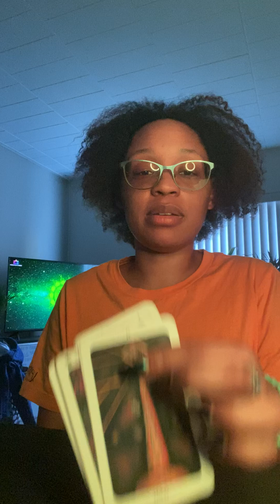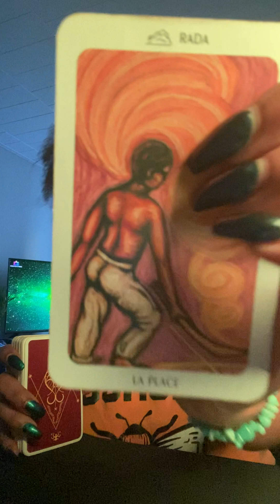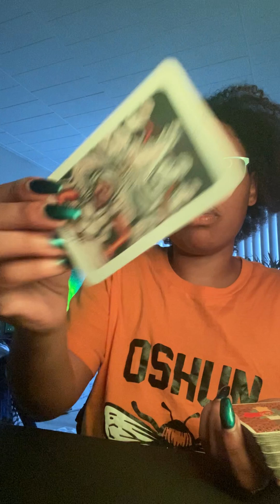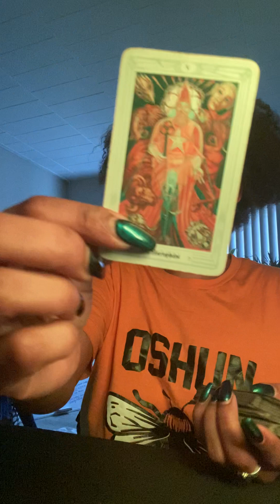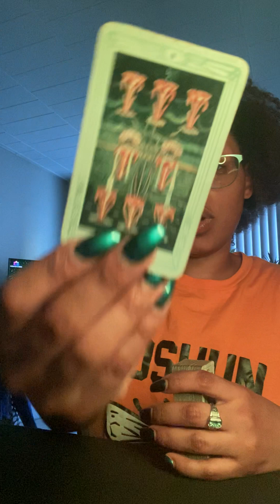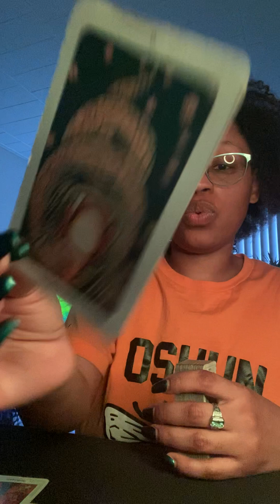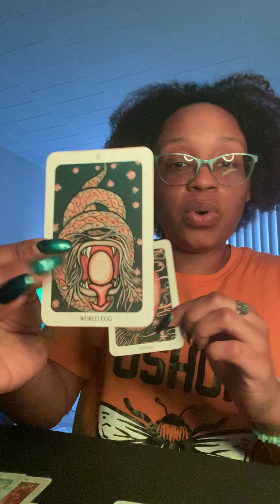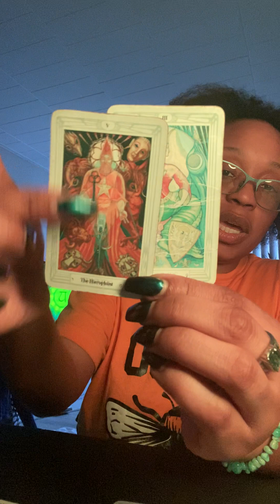Pluto Aquarius: Aries ♈️ TEEN TITANS. GOONIES. TEAMWORK’s BEST FOR YOUR REVOLUTION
🧿Decks used:
The Kemetic Tarot deck
The Tarot of the Divine

My Astrology Blog : GetUrLemonade.blogspot.com

🔮Progressive Charts
🔮Learn Astrology 102
🔮Monthly Forecast
🔮Daily Horoscope Message
🔮Tarot message